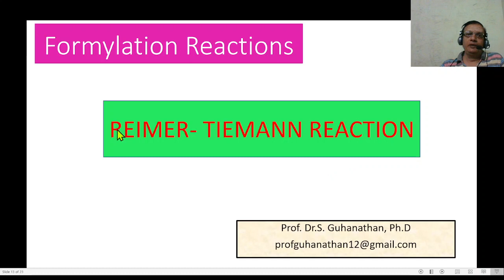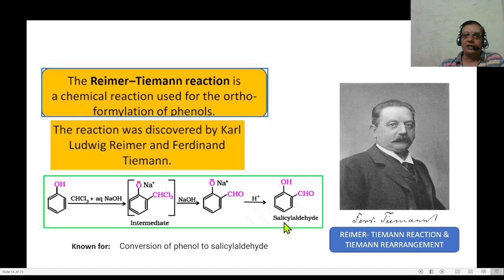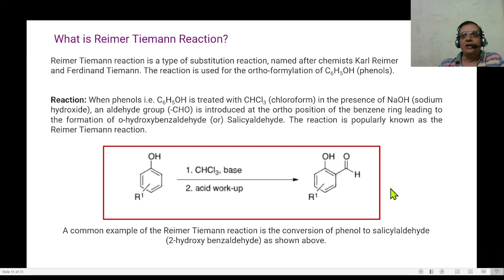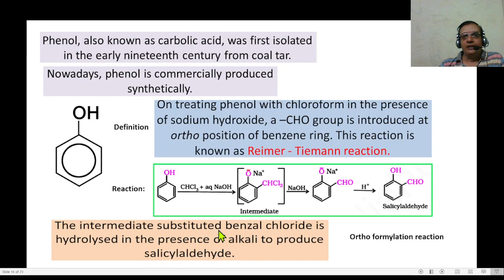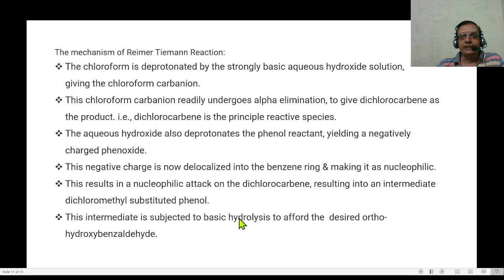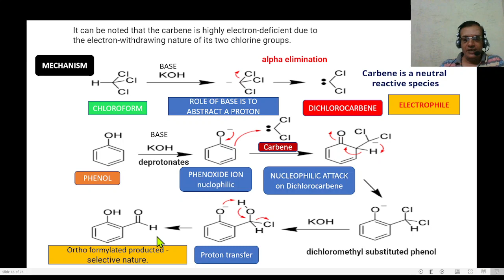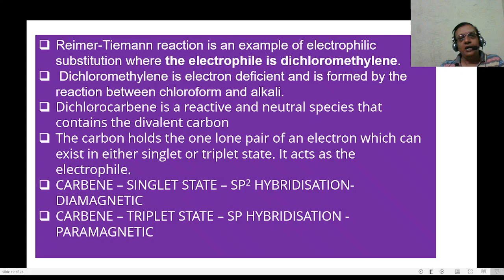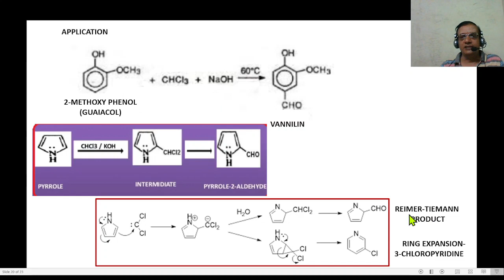Reimer Tiemann reaction Tamil Explanation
Reimer- Tiemann reaction - conversion of phenol into salicyaldehyde in the presence of base. Orthoformylated product.